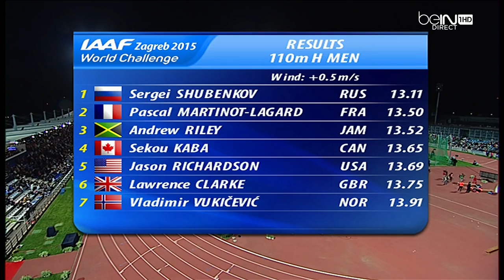195 Sergey Shubenkov Destroys a Quality Field 110mH IAAF World Challenge Zagreb 2015